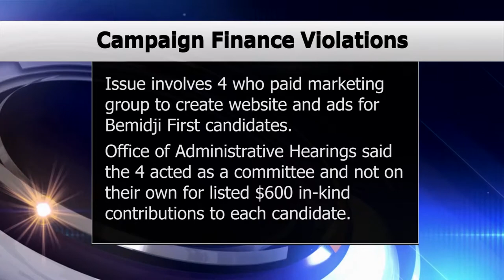Bemidji City Council Candidate, Campaign Contributor Fined For Violations